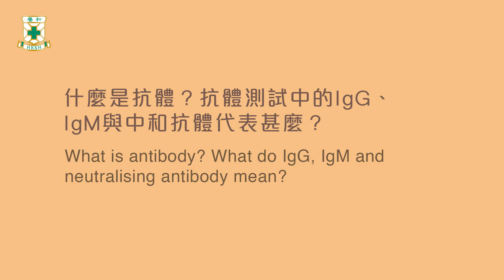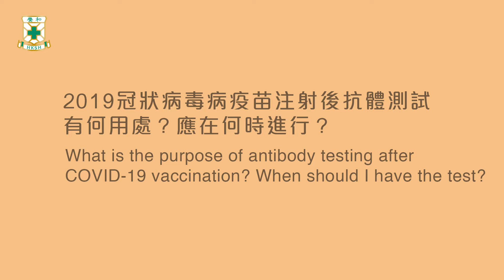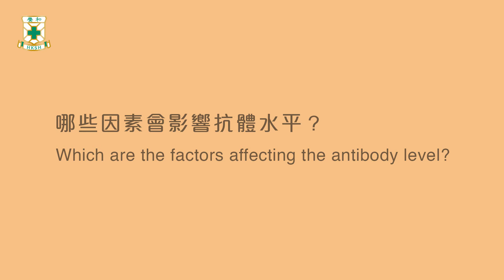【養和快問快答】打完針＝有抗體＝有保護？Got Vaccinated = Got Antibody = Got Protection? - 徐詩駿醫生（養和醫院感染及傳染病科專科醫生）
打完 2019冠狀病毒病疫苗 係咪代表有 抗體 ？有抗體係咪已經有足夠保護？養和感染及傳染病科專科醫生 徐詩駿醫生 會為大家解答一下。

Do I have antibodies after COVID-19 vaccination? Does having antibodies mean I am protected from infection? In this video, Dr. Jonpaul ZEE Sze Tsing, Specialist in Infectious Disease, will explain more on vaccination, antibody and protection to you.

00:00  打完針＝有抗體＝有保護？Got Vaccinated = Got Antibody = Got Protection?
00:14  什麼是抗體？IgG、 IgM與中和抗體代表甚麼？What is antibody? What do IgG, IgM and neutralising antibody mean?
01:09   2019冠狀病毒病疫苗注射後抗體測試有何用處？應在何時進行？What is the purpose of antibody testing after COVID-19 vaccination? When should I have the test?
01:27  2019冠狀病毒病抗體達到哪個水平為陽性？抗體結果呈陽性能反映免疫效果嗎？What is the cutoff for positive SARS-CoV-2 antibody test? What does positive antibody test mean in terms of immunity?
02:10  哪些因素會影響抗體水平？Which are the factors affecting the antibody level?
02:52  疫苗的免疫效果可維持多久？ How long does the vaccine-induced immunity last?